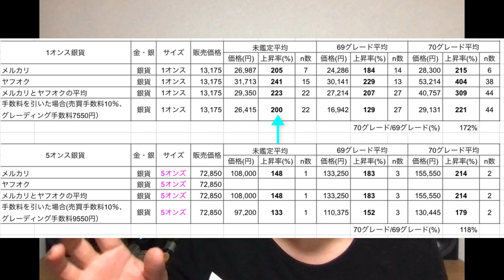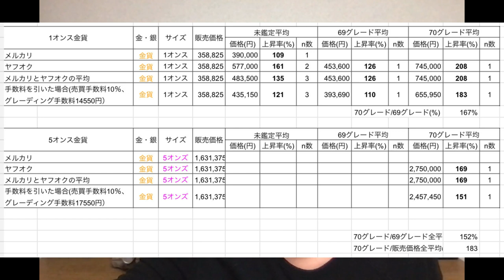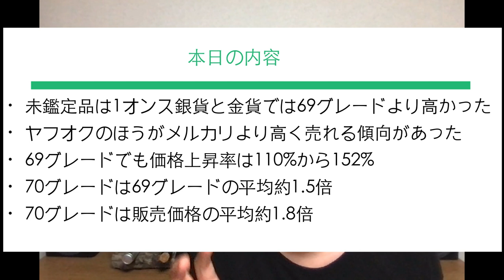モダンコインの69グレードと70グレードの違いを実際の販売価格を基に分析してみました。のりたろうちゃんねる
モダンコインの69グレードが出てしまったらどうしようと心配されている方向けに、モダンコインが実際に売れた、売買実績価格を分析し、裸コインの価格、69グレードの価格、70グレードの価格をそれぞれ分析してみました。

私の過去動画はこちら
☆アンティークコイン、モダンコインの選び方10のポイント

参考】コインの保管に便利なツールのご紹介

・シリカゲル(除湿剤)

・シルバーセイバー(防錆紙)

・真空パックシーラー

・耐火金庫

・カメラ用除湿ボックス